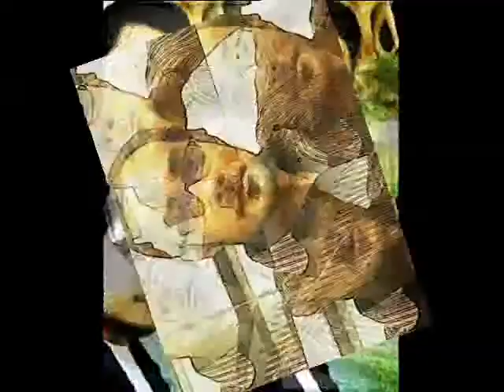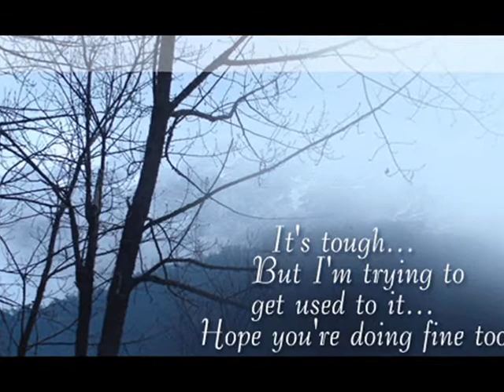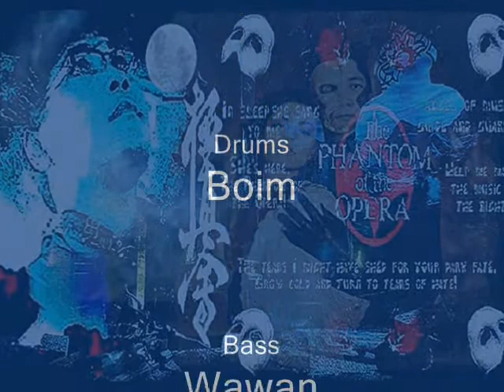CANDI Band - Tak Bisa ( Restu Hati ) - Hall Sound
Surabaya Indonesia band in 2002.
Enjoyed this song...